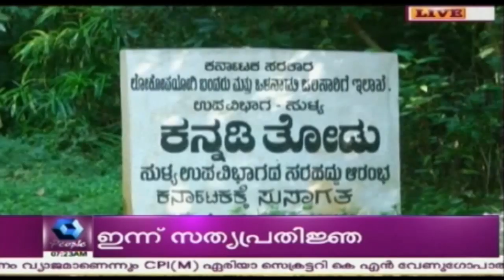കാട്ടാന ആക്രമണം: കേരളം- കർണ്ണാടക അതിർത്തയിൽ കർണ്ണാടക സർക്കാർ കിടങ്ങുകൾ നിർമ്മിക്കുന്നു